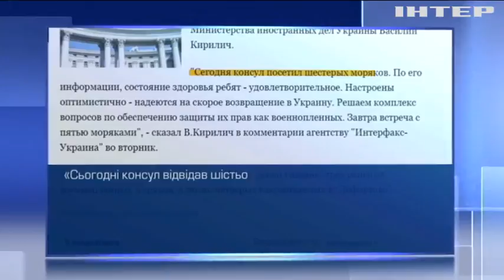Український консул відвідав шістьох моряків в "Лефортово"